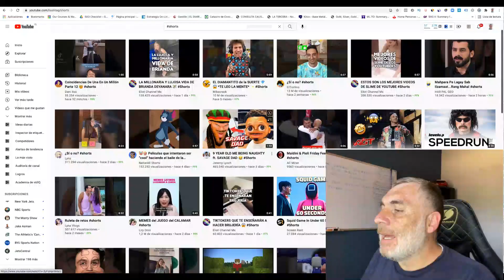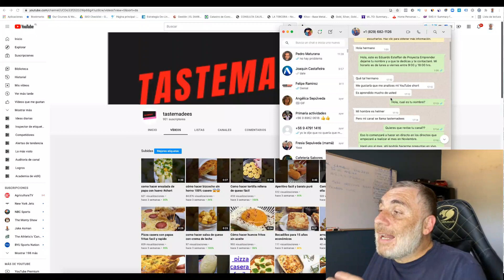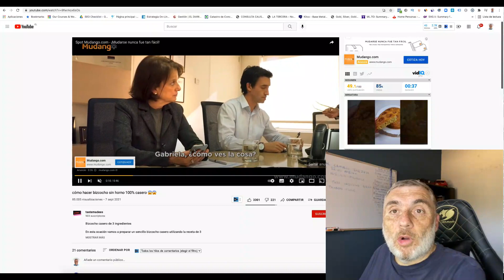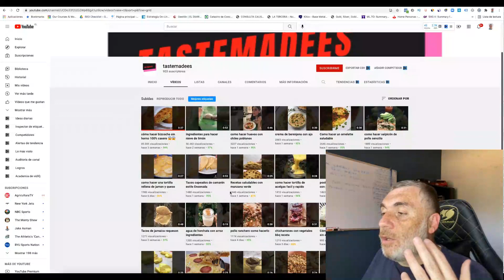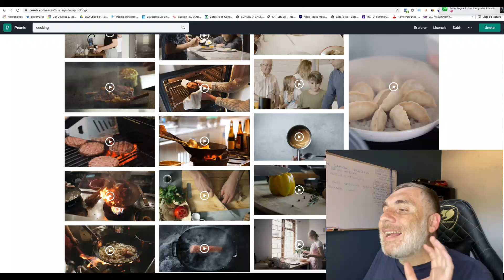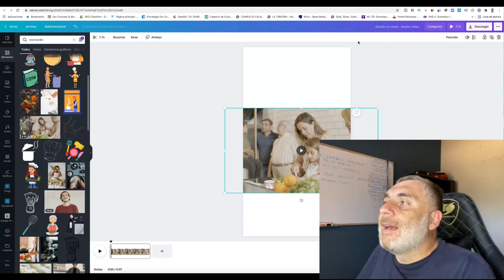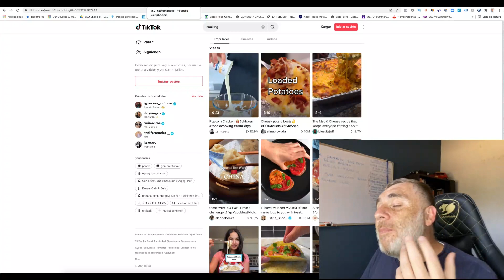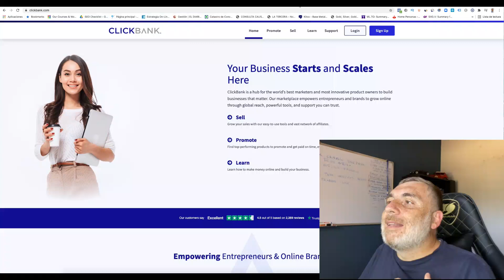✅🚀 Como GANAR DINERO con YouTube Shorts SIN Mostrar la Cara ✅🚀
🔴  ¿Quieres aprender como usar los YouTube Shorts y ganar dinero con ellos? De hecho te enseño como en tan solo 3 semanas este canal ya tiene un video viral, está llegando a los 1000 suscriptores y además está empezando a ganar dinero.🔴

Mira el video hasta el final y lee la descripción para ser una de las pocas personas que conocerá estos 2 oscuros secretos.

1⃣¿De donde puedes sacar ideas para tus videos?
2⃣¿Como puedes monetizar tu canal antes de llegar a los 1000 suscriptores?

¿Todavía estás aquí? Ver el video y leer las primeras lineas de esta super descripción no ha sido suficiente ¿eh?

Comenta con un animalito para convertir esto en ZooTube. Empiezo con el 🦍

¡¡ CONQUISTEMOS YOUTUBE!!

➥➥➥ SIGUEME ➥➥➥